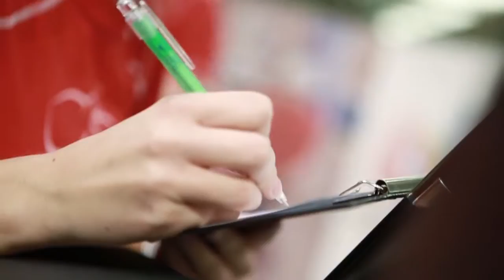Na vrchol v Europe 2016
Unikátna vyraďovacia súťaž v indoor behu na bežeckých trenažéroch - superfinále 5.3.2016